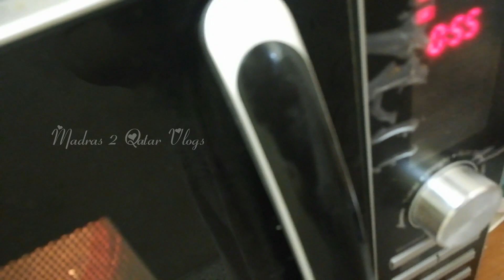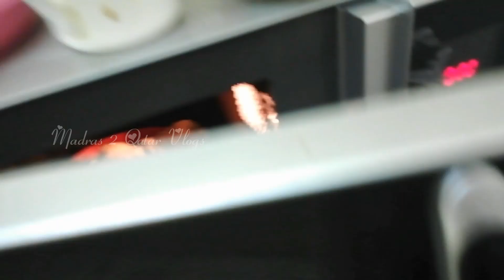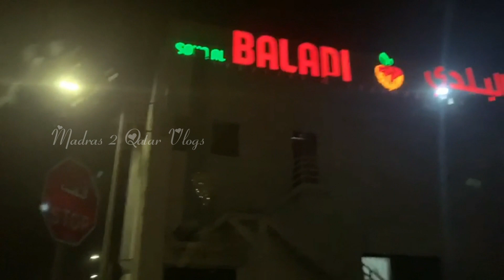Diml / Full Day Routine / Omlette / @Al Bidda Park Qatar / Souq al Baladi Fish Market